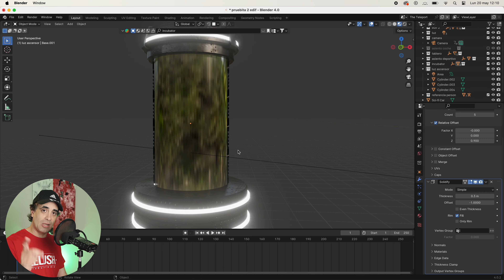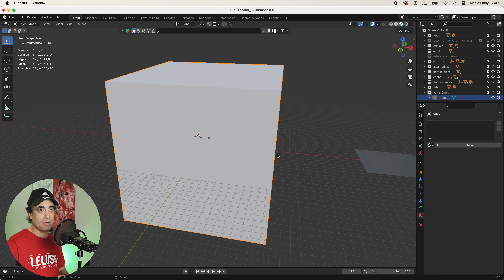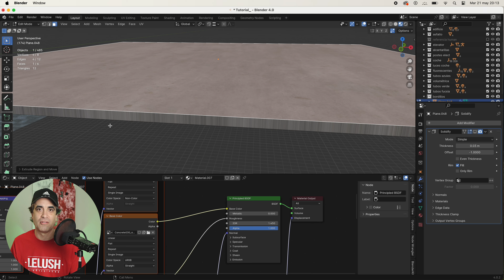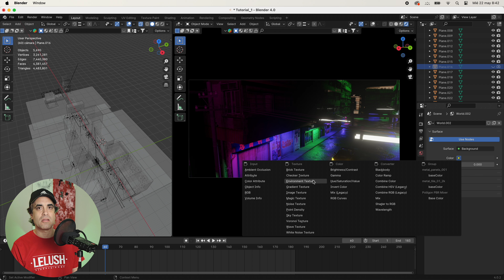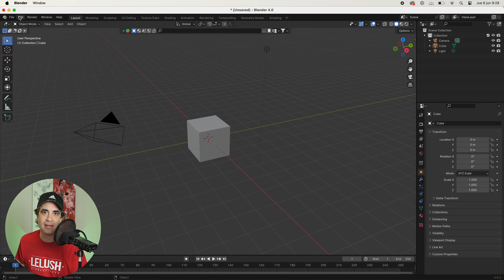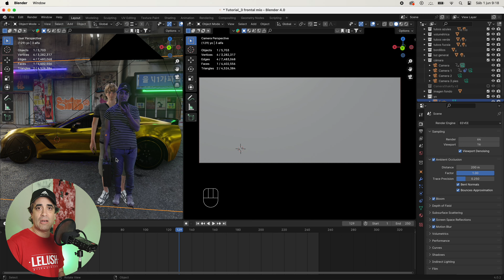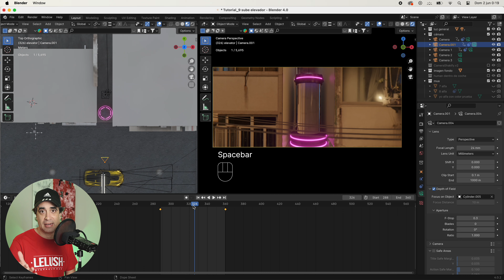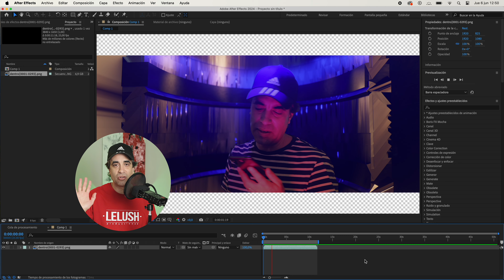TU PELÍCULA 3D con CGI + CROMA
Este curso es la guía para quien no haya tocado Blender en su vida, como para quien lo use y quiera subir de nivel.👆🏻

✅ Muchas horas de realización comprimidas en 5 hs. de contenido para un aprendizaje más ameno.
✅ Realizado de una manera pedagógica para incorporar los conocimientos de una forma progresiva y ordenada.
✅ Todos los diseños están realizados dentro de Blender para una mejor comprensión.
✅ No se requieren add-ons externos.
✅ Realizado con modelos 3D gratuitos de Blenderkit.
✅ Te proporciono todos los proyectos y el material para seguir paso a paso el curso + 2 clean plate (realizados en After Effects).
✅ Certificado al finalizar el curso.
✅ Acceso de por vida.
✅ Subtítulos en español, inglés, portugués (Brasil) y francés.

➤ El curso está dividido en dos partes:

✅ En la primera veremos todos los fundamentos básicos que hay que conocer para saber trabajar la composición y haremos una introducción a Blender, donde te enseñaré todo lo necesario para comprender mucho mejor lo que viene a continuación.

✅ En la segunda parte nos metemos de lleno con el trackeo y todas sus posibilidades, desde manual, automático, trabajaremos la integración, iluminación, reflejos, render en diferentes pases, composición, pasando por la función de plane track y diferentes efectos que podemos realizar con esta técnica.

▶️ Como proyecto final aplicaremos todos los conocimientos, desde el trackeo, añadir objetos 3D, animar, haremos el diseño de la escena conservando una parte concreta del vídeo original, el render en diferentes pases y la composición final de una forma avanzada.

✅ Al finalizar este curso tendrás los conocimientos para afrontar distintos trackeos, mejorar las composiciones finales y realizar distintos tipos de efectos todo dentro de Blender.

🔥 ¿Estás preparado para meterte de lleno con los efectos visuales? 😎🤘🏻

👉🏻 En este tutorial te enseño a crear tu propia película 3D, integrándote en un entorno 3D mediante el uso de croma y diseñando tu propia escena CGI (Gráficos generados por ordenador) con el programa de diseño 3D Blender.
Aprenderás a través de mi proceso creativo, donde comparto todo mi conocimiento con el fin de brindarte las herramientas que potencien tus proyectos finales.
Aprenderemos a cómo diseñar una escena, cómo iluminar, cómo generar luces volumétricas, distintas animaciones y configuración del render con el motor EEVEE.

Capítulos:

0:00 Ejemplo + Intro
4:21 Diseño de entorno, iluminación, luces volumétricas, cámaras + distintas configuraciones
11:59 Integración en entorno 3D mediante Images as Planes
17:08 Importar secuencia de imágenes
17:59 Final